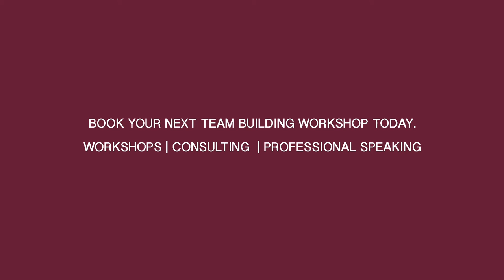An Introduction: Linda Marshall, President of Marshall Connects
Marshall Connects services develop strong leadership, team dynamics, and engaged employees. Our services help build connections and emotional intelligence for positive outcomes. As president of Marshall Connects, Linda Marshall is an author, motivational speaker, television host, and thought leader in emotional intelligence who brings more than 35 years of experience working with and educating teams to strive for excellence and reach their potential. Her goal is to inspire others to embrace the power of emotional intelligence to improve one's life.